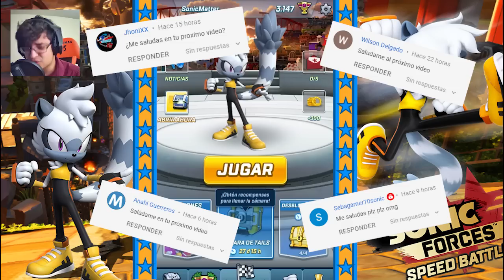⭐ TANGLE en SONIC FORCES! ⭐Gameplay del nuevo personaje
Hola a todos! Espero que tengan un excelente día!